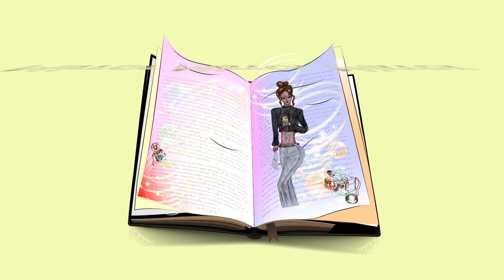StreetStyle. Painting Tutorial. Paint Body. Coloring | YT Tutorials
Wait wait 🛑 stop scrolling down ⬇️  like a dumb 🤡 😝 and get Your Gate to Amazing Amazon Prime 😳 where you can enjoy 6 MONTHS OF FREEEE TRIAL  🤯🤯🤯🤯🤯, the benefits you would have of this membership: 1 - free delivery 2- movies, games 3-discount textbooks and free comics 4-exclusive prime discounts, try it, Take a piece of action this is the best time to have for (Back To School and college) seasons 🥱 🏓

📳 iPhone 14 Leather Case
🥤 stainless steel tumbler
👘 Womens Sweatshirts
💻 Fire TV 55" 4-Series 4K UHD smart TV
 🧼 Robot Vacuum and Mop, Self-Drying, Auto Mop Washing:
📱 SAMSUNG Galaxy Tab S6
👘 Women's Summer Wrap Maxi Dress
💻 Kids tablet Ages 3 - 7
👗 Summer Floral And Solid Dresses
👗 Cowboy Wedding Dress
💍 3 Carat 14K White Gold Diamond Engagement Ring:
⌚ Men Apple Watch Series 9
⌚ Casio watch men
⌚ Smart Watch /Men Women

Timecodes:
00:00 intro
00:05 coloring the final touches of wool, linen, body and hair

Pencil Drawing
Pencil Sketching Drawing
Pencil Techniques
Pencil Drawing Techniques
Pencil Sketching
Pencil Sketches
Pencil Easy Drawing
Pencil Portrait
Pencil Masterpiece
Pencil Figure
Pencil Clothes
Pencil Draw
Pencil Sketch
Sketching Pencil
Sketchings Pencil
Sketch Pencil Drawing
Painting
Paint
Painting Coloring
Coloring
Watercolors
Watercoloring
Pencil Art
Pencil Tutorials
Pencil Art Tutorials
Paint
Acrylic
Body Paint
Body Painting
Paint Body
Figure Drawing
Model Poses
Selfie
Mirror Pose
Wool
Crop Top
Chain
Belt
Pants
Linen
Drawing Girl
Girl Drawing
Easy Drawing
Easy Tutorials
Easy Sketching
Reels
Explore
Amazon
Back To School
Prime